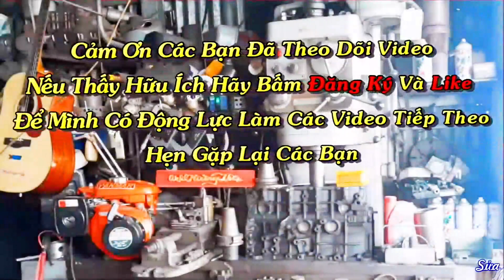Quá Trình Vận Chuyển Xe Nâng Komatsu Từ Cửa Hàng Về Tiệm Máy